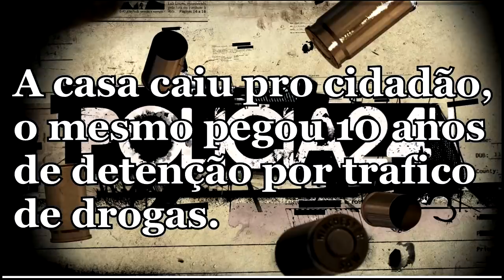GTA 5 RP LIFE BRASIL - ABORDAMOS UM VEICULO COM 50Kg DE DROG@S - (2ªTEMPORADA EP 24)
META 300 LIKES, BORA?
(OBS: PESSOAL EU EDITEI ESSE VÍDEO MUITO RAPIDO PRA NÃO FICAR SEM VÍDEO HOJE! O VÍDEO FICOU + OU - :D).